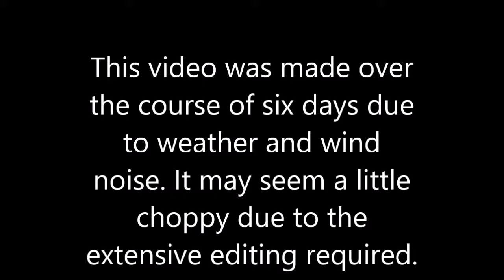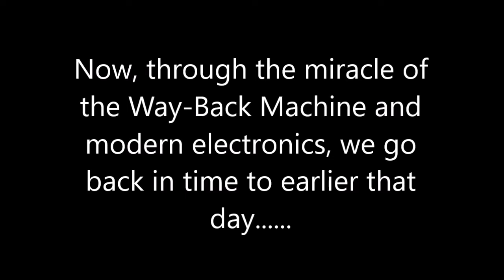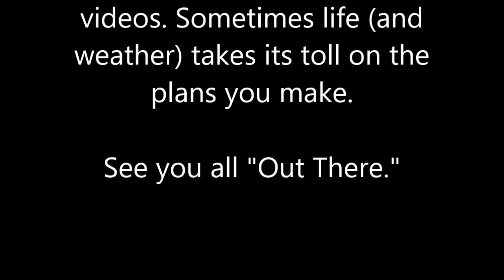Searching For The Big One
What do you do when you notice something that looks out of place? If you're like me, curiosity sends you looking for answers in the strangest places.